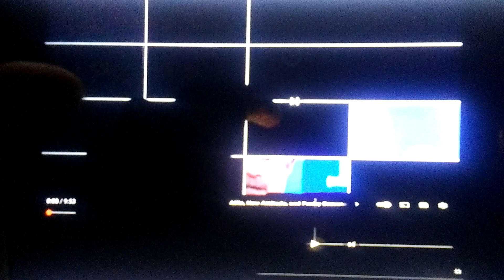24 de junio de 2023